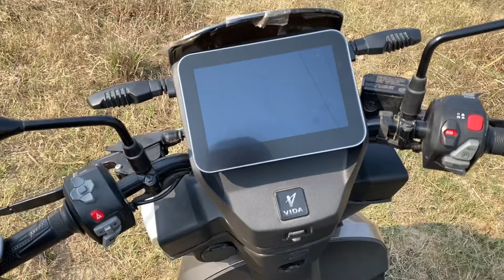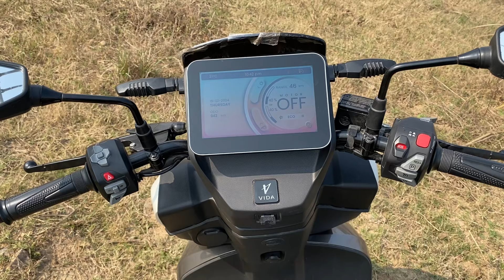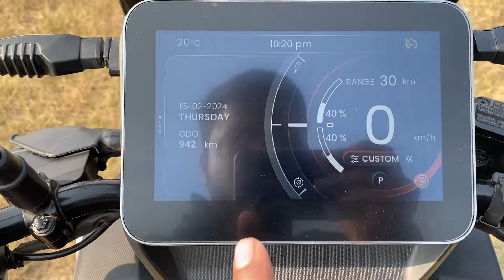Hero Vida V1 Pro | Detailed Walk around Review | Electric Scooter